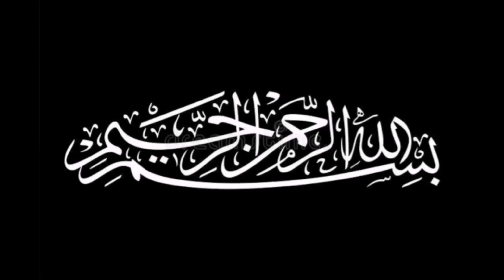Crispy Potato pinwheel samosa recipe| quick & easy snack| Food Planet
These fantastic pinwheel samosa are just what you were missing on your iftar table.

Knead until hard dough

Ingredient for filling

Boiled potato   ½ kg
Boiled shredded chicken   1 cup
chopped green chilli  1 tbsp
crush ned chilli   1 tsp
coniander powder  1 tsp

For slurry:

All purpose Flour   3-4 Tbsp
Water   ½ cup /as  Required